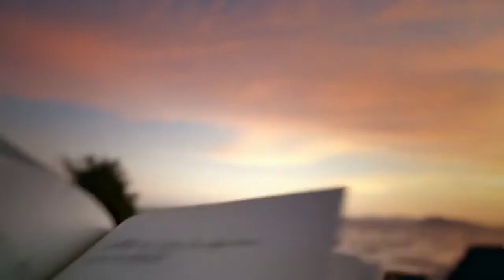Thailand, I dreamed, luxury (short film)